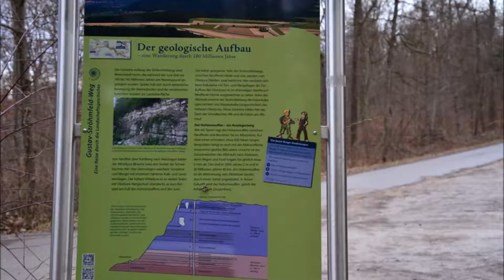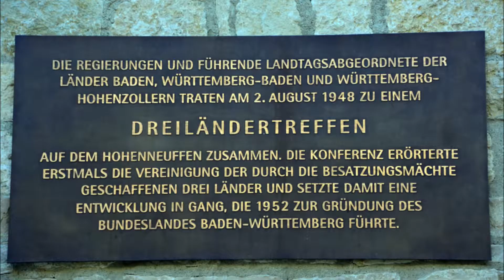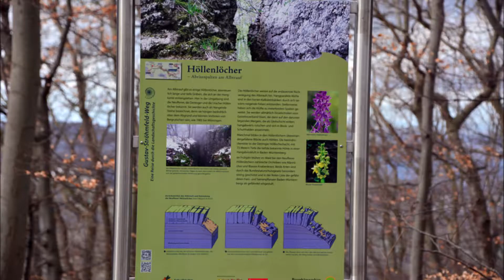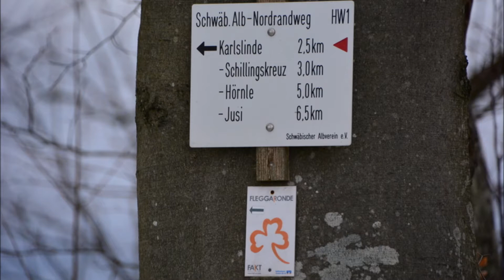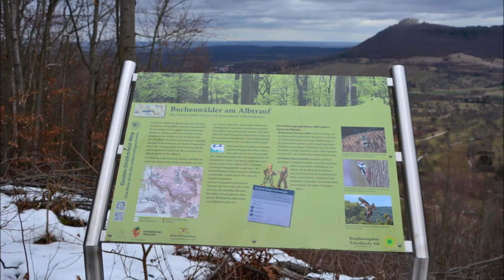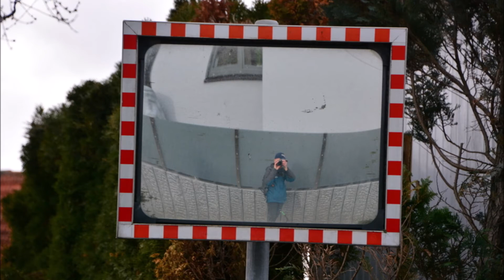Mittlere Schwäbische Alb: Rund um Neuffen (NHW W61)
Webstrecke 18 km: Neuffen - Bahnhof - Oberer Graben - Geologischer Pfad - Schlosssteige - Ruine Hohenneuffen - Schanze - Kohlhau - Molach - Barnberg - Blauer Rank-Hütte - Heidengraben - Burrenhof - Parkplatz Neuffener Steige - Kniebrech - Karlslinde - Schillingskreuz - Dettinger Hörnle - Steinbruch - Jusi - Sattelbogen - Bahnhof in Neuffen